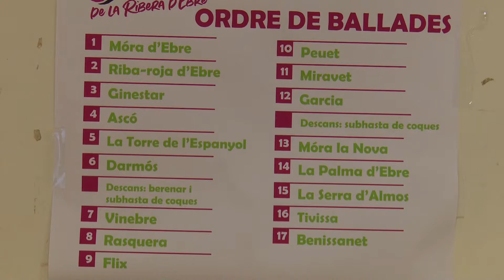9a Festa de la Jota de la Ribera d'Ebre a Benissanet